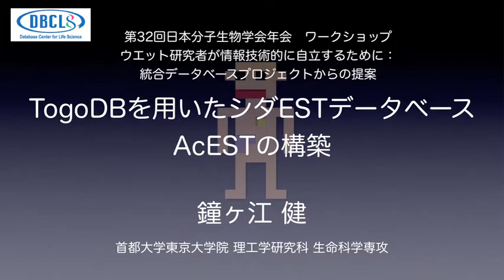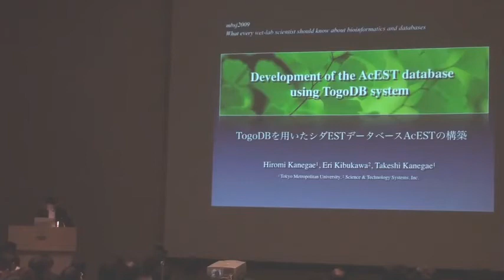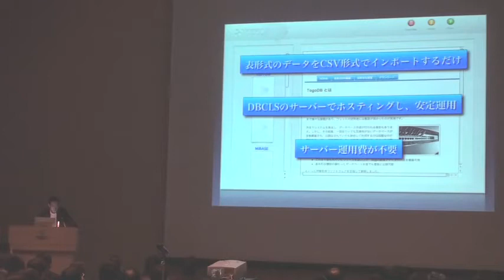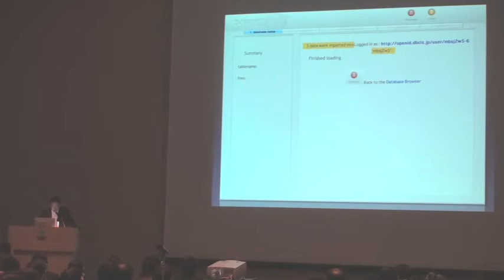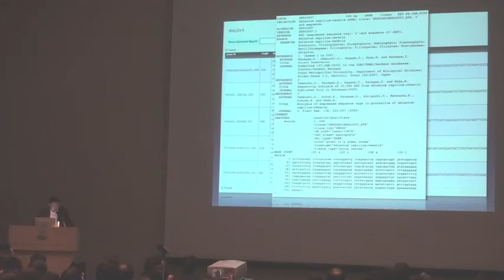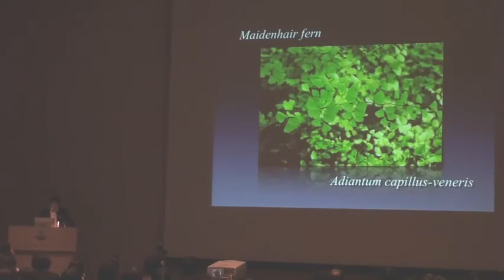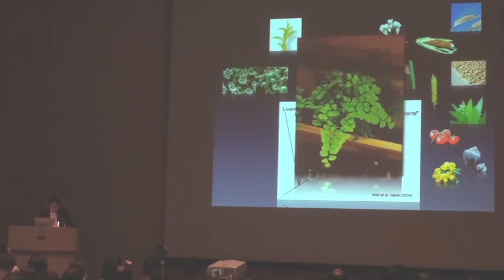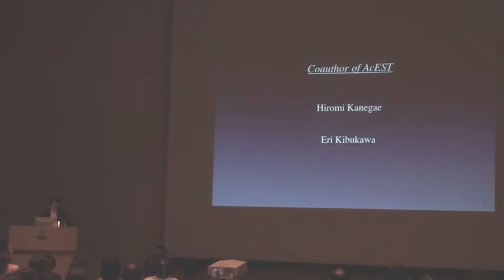TogoDBを用いたシダESTデータベースAcESTの構築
本日の統合TVは 第32回日本分子生物学会年会 2日目に開催されたワークショップ「ウエット研究者が情報技術的に自立するために：統合データベースプロジェクトからの提案」から、首都大学東京大学院 理工学研究科 生命科学専攻 鐘ヶ江健 先生による「TogoDBを用いたシダESTデータベースAcESTの構築」をお送りします。
ライフサイエンス統合データベースプロジェクトで提供している、誰でも簡単にデータベースを構築できるサービス「TogoDB」を使って、シダESTのデータベースを構築した実例をお話いただきました。TogoDBを使ったデータベース構築の手順や、実際に構築したデータベース「AcEST」の機能について紹介されています。